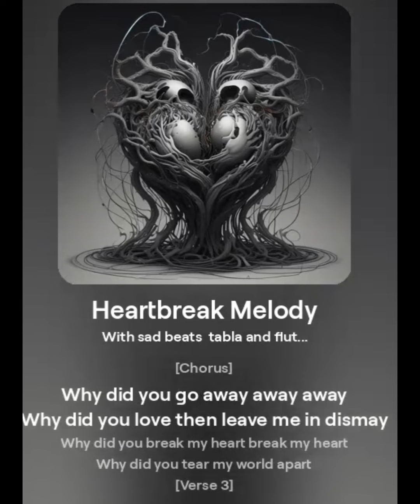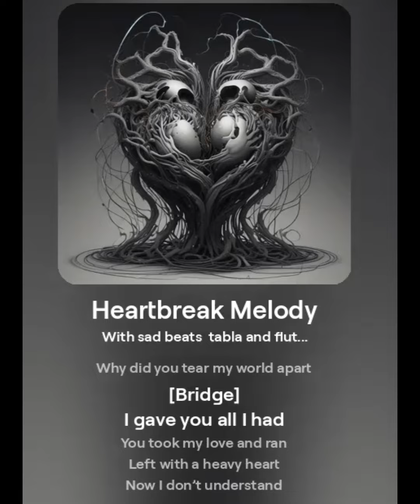Heart Break Melody Why did you break my heart why did you let me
Heart Break Melody Why did you break my heart why did you let me down